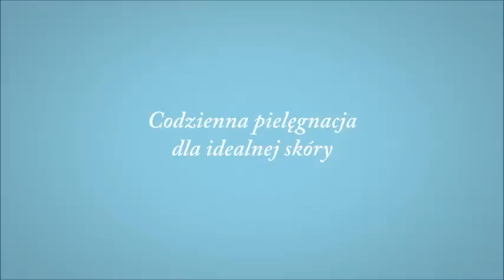Oriflame - codzienna pielęgnacja twarzy z True Perfection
Zobacz jak w prostych 4 krokach codziennie pielęgnować o cerę, by była zdrowa, gładka i promienna.